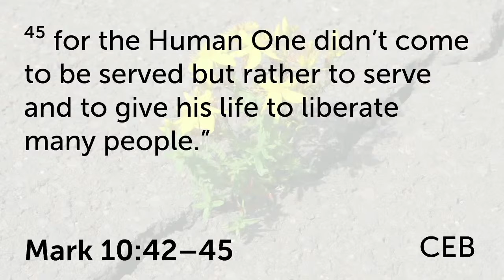2021-10-17 A Life That Matters - Out of the Whirlwind Sermon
This sermon is about how God flips our expectations and invites us into a life of service. It is relevant because we can find a life that matters even when we feel that everything is going wrong in our life.  The good news is that God doesn't act how we expect. God doesn't look at the world the way that we look at the world. God's vision is broader than our own. God's love is far more profound than our expectations. I invite you to bring your struggle, pain, and grief to God. Trust that God actually cares for you in the middle of suffering, and remember that God honors our desire to talk.